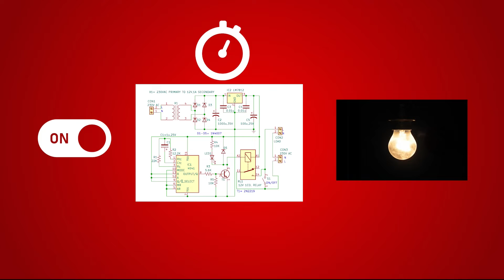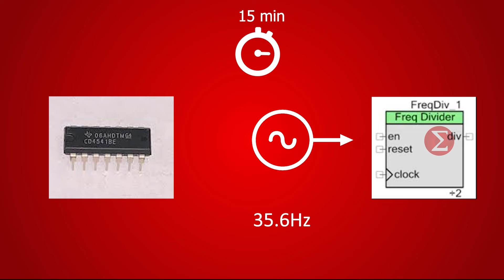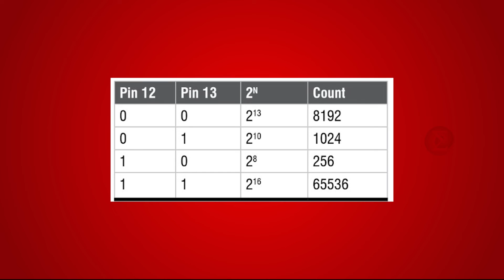Interval Timer to save electricity (Hindi) - DIY PROJECT - Electronics For You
This project helps you to turn off the electric appliances such as bulb, fan, etc. automatically if you forgot to turn them off after use. When this circuit is connected between the power supply and the load, it automatically switches off the power supply after a pre-specified time duration. This results in electricity saving. Want to develop your own Interval Timer system?  It is simple.

Watch this video to see the proof-of-concept. Developed by the tech team at Electronics For You & Electronicsforu.com.

For complete details of this DIY Project, refer to